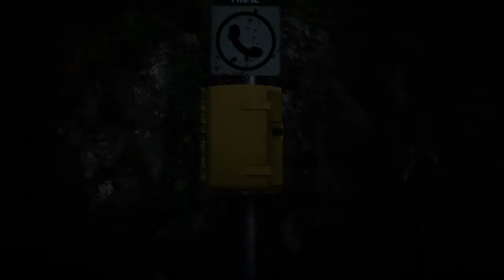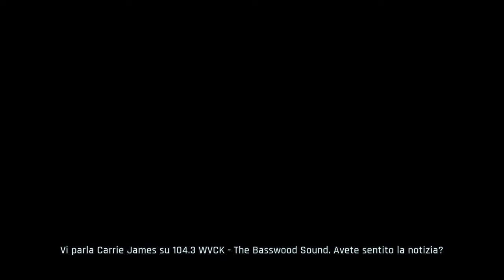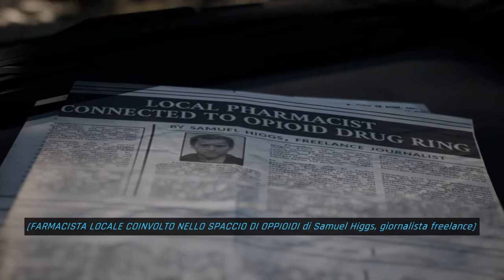Twin Mirror Come Salvare Anna Guida al FINALE ALTERNATIVO 2